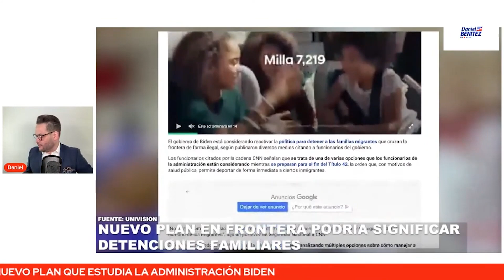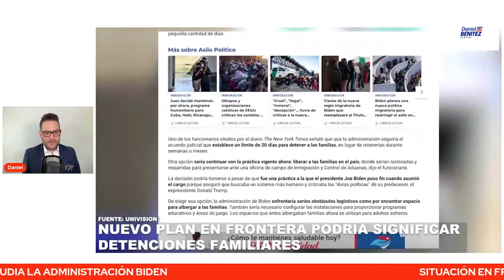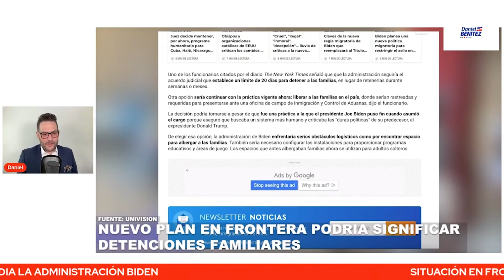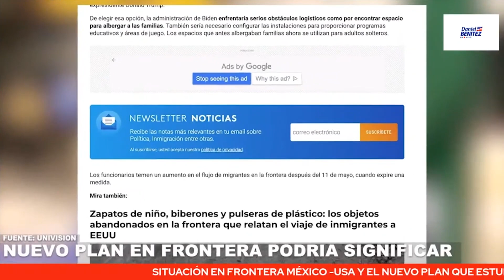ATENCIÓN: NUEVO PLAN EN FRONTERA MÉXICO-USA INCLUIRÍA DETENCIONES DE FAMILIAS QUE BUSCAN ASILO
SEGÚN VARIOS MEDIOS DE PRENSA LA ADMINISTRACIÓN DEL PRESIDENTE JOE BIDEN VALORA NUEVO PLAN EN FRONTERA MÉXICO-USA INCLUIRÍA DETENCIONES DE FAMILIAS QUE BUSCAN ASILO POLÍTICO.